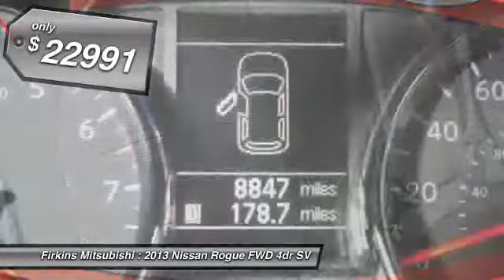2013 Nissan Rogue FWD 4dr SV Bradenton FL 34208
2013 Nissan Rogue FWD 4dr SV

This vehicle is located at:

Firkins Mitsubishi
2900 1st Street West